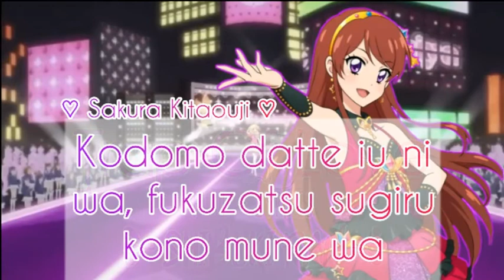Aikatsu! Trap of Love ~ Shibuki Ran (FULL LYRICS)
Lol I almost post this on Mizuki xD
Anyway, HAPPY NEW YEAR, MINNA SAN! WISH U THE BEST LUCK IN THIS YEAR!
Edit this only cost 1 hour for me to do it :) This song is so good!!! And Ran's render too ( I really like the Tristar event renders xD )
~ Mizuki